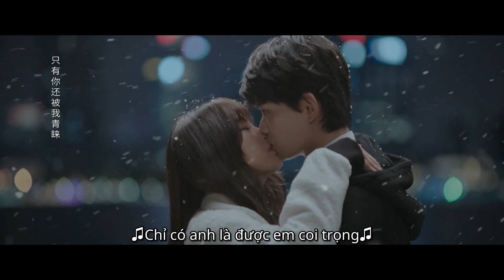【Thuyết Minh】Nụ hôn ngọt ngào dưới tuyết | Khúc Biến Tấu Ánh Trăng Tập 19 | iQiyi Vietnam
Diễn viên chính: Ngu Thư Hân, Đinh Vũ Hề

Khúc Biến Tấu Ánh Trăng kể về Sơ Lễ sinh viên vừa tốt nghiệp đại học, mang trong lòng sự nhiệt tình với công việc xuất bản, cô thành công vào được nhà xuất bản Nguyên Nguyệt bản thân mơ ước từ lâu. Vậy nhưng hiện giờ, ngành xuất bản đã đi từ biến đổi về lượng sang biến đổi về chất. Là một biên tập mới vào nghề, mặc dù kinh ngạc trước hiện trạng của ngành xuất bản, nhưng Sơ Lễ vẫn giữ ước mơ ban đầu, toàn tâm toàn ý vì tác giả. Sơ Lễ dùng sự chân thành và chuyên nghiệp của mình, khiến một tác giả tài năng cảm động, và trở thành biên tập riêng của anh. Vượt qua vô số khó khăn trên con đường sự nghiệp, Sơ Lễ trở thành một biên tập hàng đầu, đồng thời cũng tìm được tình yêu với tác giả tài năng, thường ngày thì đấu khẩu, trong công việc lại giúp đỡ lẫn nhau.